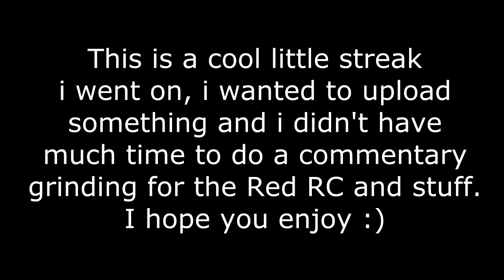Cool Sniper Streak + AWESOME Boomerang kill!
I know this isn't the best of uploads but i did want to upload at least 1 other video before my RedRC Response, which is coming up next and it is insane! (for me) so make sure you look out for that.